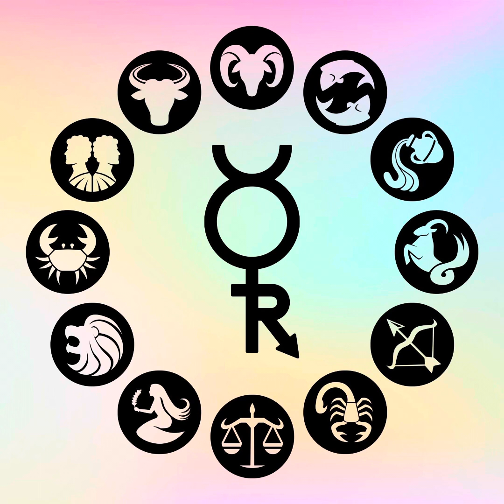Mercury ☿️ Retrograde| Aug. 5-28, 2024